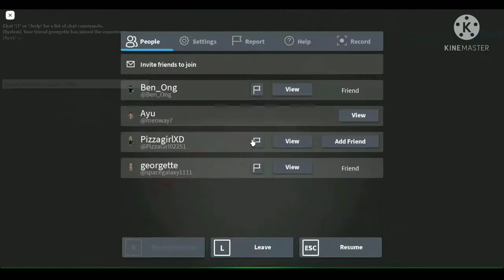Playing diff mimic chapters with friends, (We gave up)